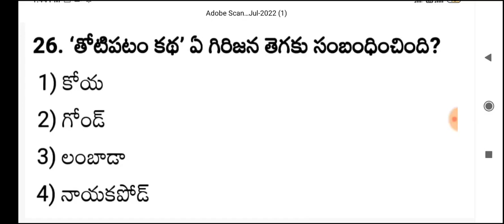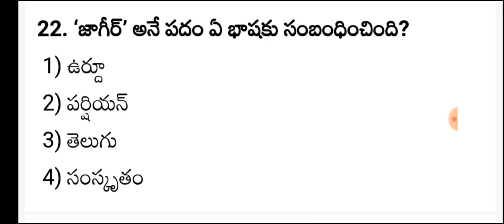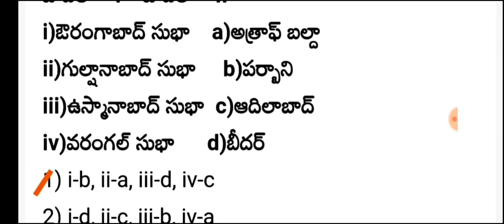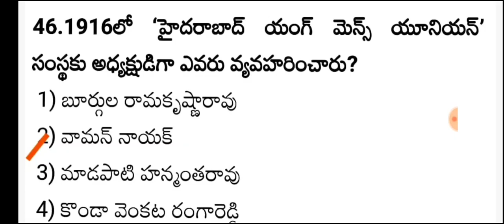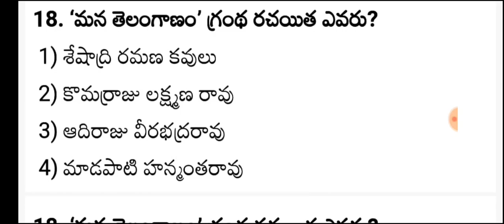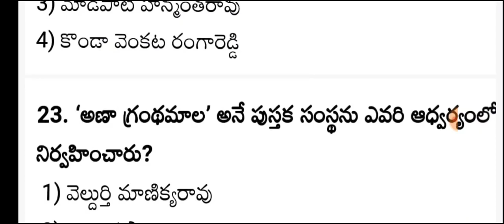telangana History importent bits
తెలంగాణ హిస్టరీ ముఖ్యమైన బిట్స్